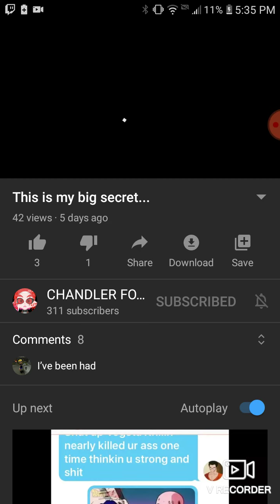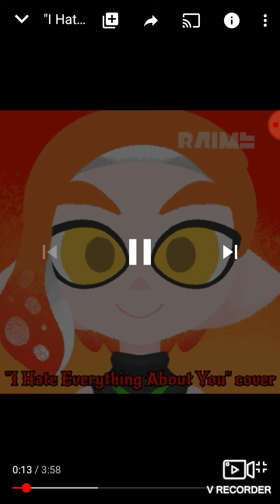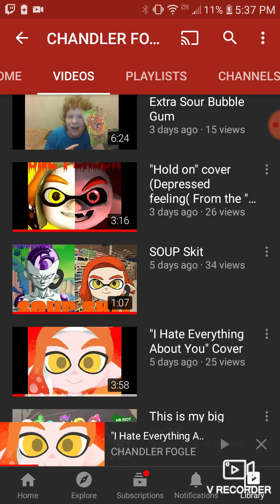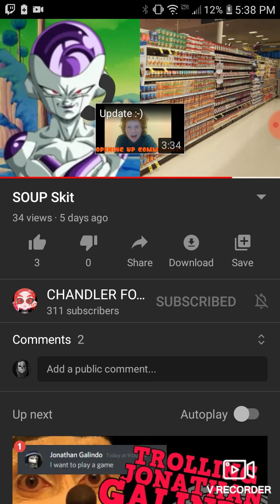Rando Vid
YouTube.com/Chandlerfogle